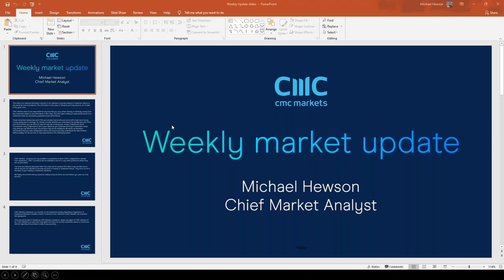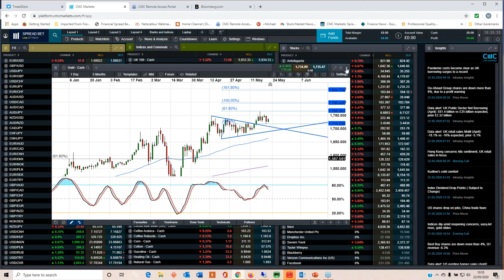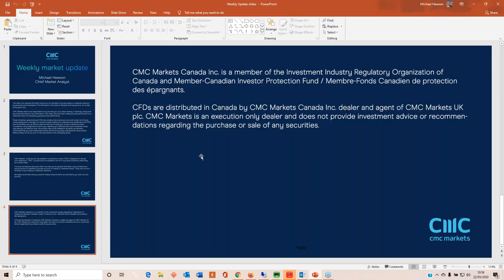US, Germany Q1 GDP, US consumer confidence, personal spending - w/c 25 May 2020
Michael analyses the various price moves over the last week, and looks forward to the latest revisions to US, Germany and France Q1 GDP, plus all the latest economic data. He also assesses key price levels on the FTSE 100, DAX, S&P 500, Hang Seng, EUR/USD, GBP/USD and Gold.